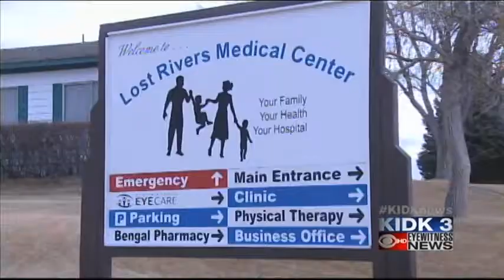Arco hospital transforms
A local small hospital is setting the stage for rural health care throughout the state as it continues to upgrade its facilities.